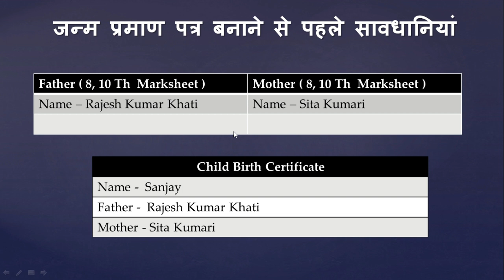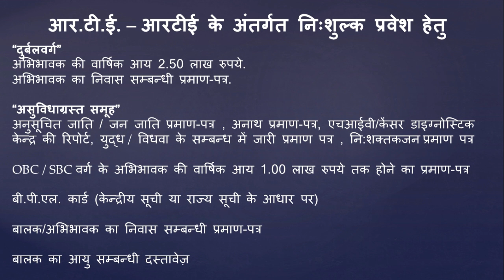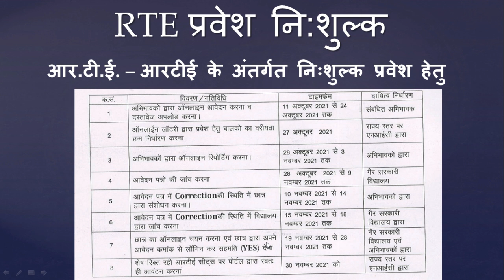RTE Free School Admission || विद्यालय प्रवेश नि:शुल्क || Right to Education Rajasthan 2022 23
RTE Free School Admission 2023

RTE में एजुकेशन हेतु फॉर्म फिर से चालू किए गए हैं जिस किसी के 3 से 6 साल तक के बच्चे घर में या आसपास में हो तो उनका फॉर्म जरूर भरवाए, इसके लिए निम्न दस्तावेज*
(आयु की गणना 31 मार्च 2022 तक होगी)

1 बच्चे का आधार कार्ड
2 जन्म प्रमाण पत्र
3 माता व पिता का आधार कार्ड
4 मूल निवास प्रमाण पत्र
5 जाति प्रमाण पत्र
6 आय प्रमाण पत्र
7 मोबाइल नंबर

*RTE फॉर्म भरने की तारीख 6 फरवरी 2023 से शुरू और 13 फरवरी 2023 को बंद हो जाएगी*

rte admission age limit,